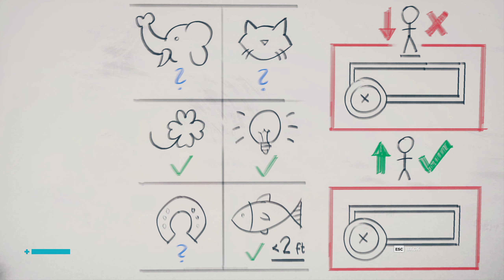Control: Part 9: Mold Host Hunting and Failing at the Jukebox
Urgh.